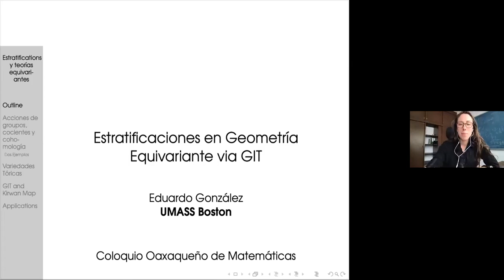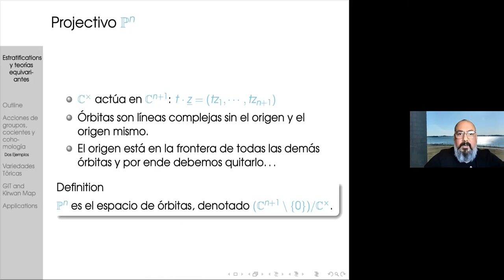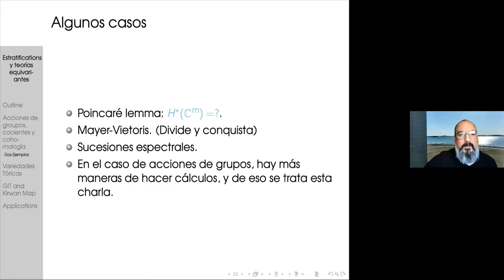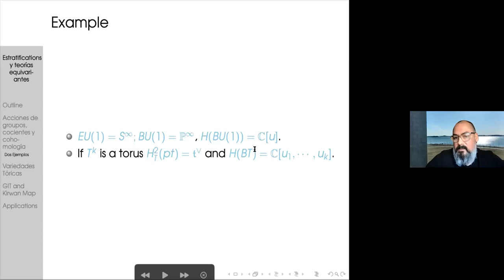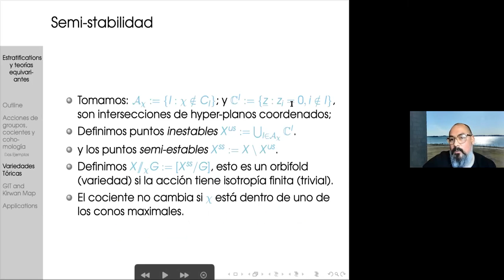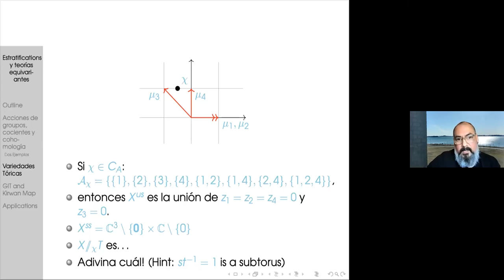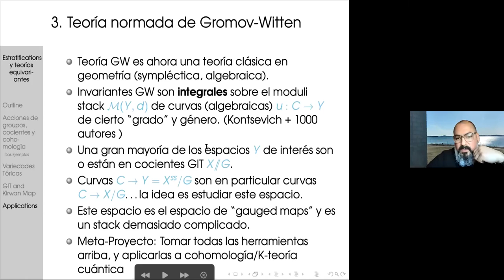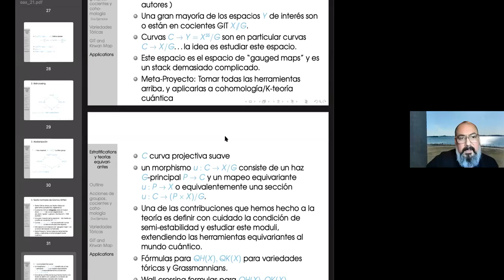Estratificaciones de espacios y stacks via Teoría Invariante Geométrica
Jueves 25 Febrero 2021, 01:00pm
 Accesos : 59  Contacto Lara Bossinger y Raquel Perales
Coloquio Oaxaqueño

Expositor: Eduardo Gonzales (University of Massachusetts Boston.

Fecha y hora: Jueves 25 de febrero de 2021, 13:00 hrs.

Resumen: La Teoría Invariante Geométrica (GIT) es una de las técnicas más comunes para construir cocientes en geometría algebraica. El cociente GIT de una variedad (proyectiva suave) X por la acción de un grupo (algebraico reductivo) G depende de ciertos parámetros y a su vez da una estratificación del espacio que ayuda a hacer cálculos de invariantes numéricos de la variedad X y de su cociente X//G. En esta plática daré una introducción de GIT y de sus estratificaciones a través de ejemplos (variedades y stacks tóricos ) y motivaré generalizaciones a estratificaciones de stacks algebraicos para hacer cálculos de invariantes K-teóricos y cohomológicos.